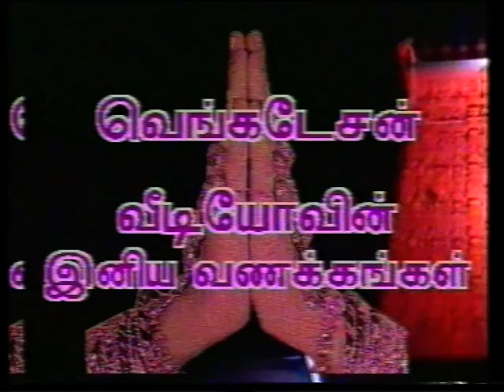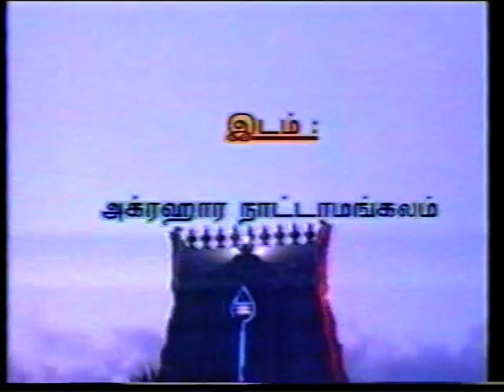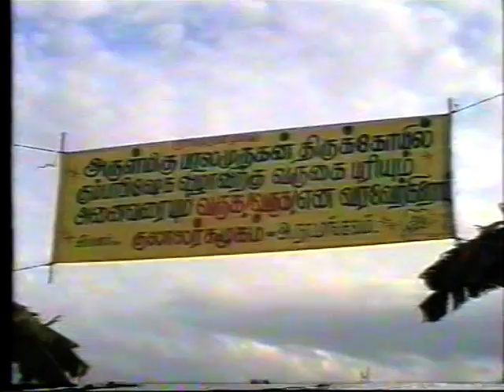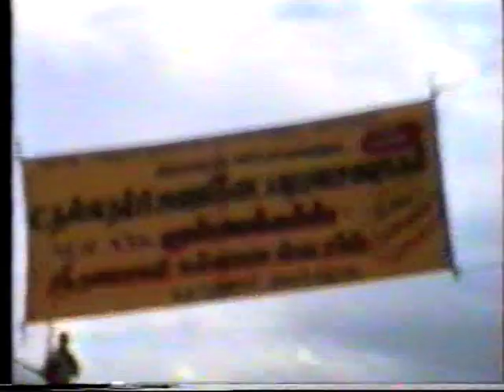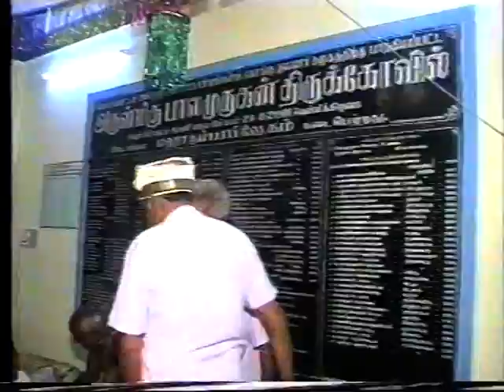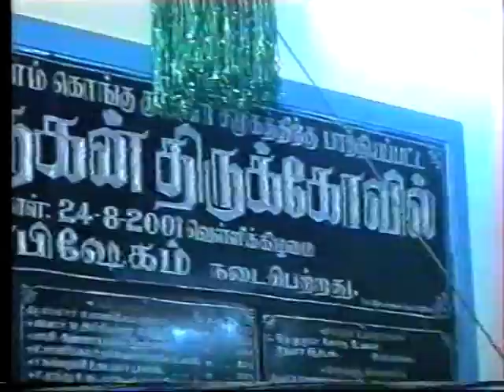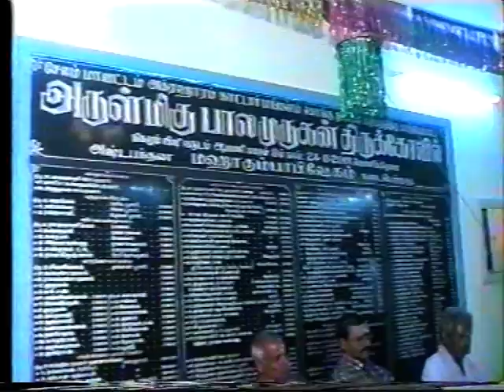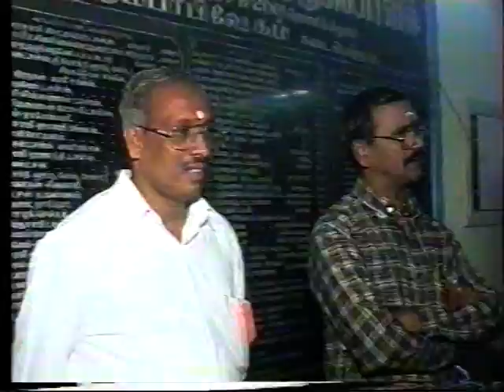சேலம் மாவட்டம் அக்ரஹார நாட்டார்மங்கலம் கொங்கு குலாலர் ஶ்ரீபாலமுருகன் ஆலய மஹா கும்பாபிஷேகம்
சேலம் மாவட்டம் அக்ரஹார நாட்டார்மங்கலம் கொங்கு குலாலர் சமூகத்திற்கு பாத்தியப்பட்ட ஶ்ரீபாலமுருகன் ஆலய மஹா கும்பாபிஷேகம் 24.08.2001 வெள்ளிக்கிழமை. Consecration ceremony